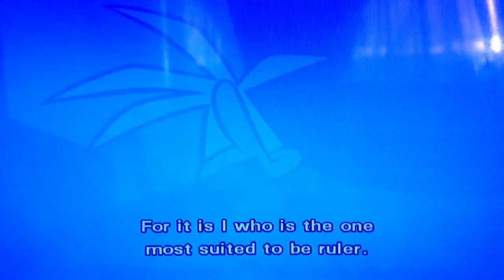The Powerpuff Girls Movie I Am Mojo Jojo Obey Me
In This Scene Mojo Jojo's Minions Wanna Become The King But Since All Of Them Annoyed Jojo He Explains Why He Is The King.
Voices In This Scene
Roger L. Jackson As Mojo Jojo
Kevin Michael Richardson As Rocko Socko And Ojo Tango
Jeff Glenn Bennett As Baboon Kaboom, Go Go Patrol And Hacha Chacha
Rob Paulsen (My Favorite Voice Actor) As Hota Wata, Killa Drilla, Doot Da Doot Da Doo Doos, Blah Blah Blah Blah
Tom Kenny As Mayor Of Townsville And Cha Ching Cha Ching